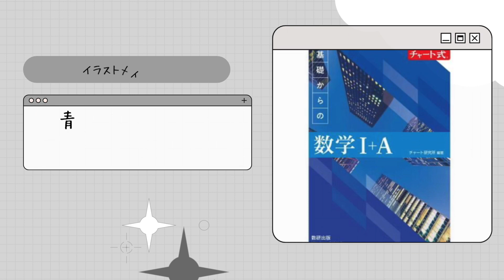青チャートを美少女にしてみた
青チャートを擬人化しました！！